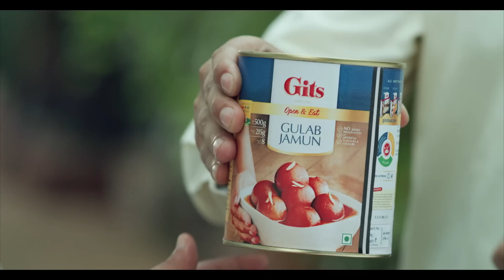World Gulab Jamun Day - 10.10.2020 | Gits Food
Paying tribute to a dessert that captivates all our hearts! Introducing, World Gulab Jamun Day, a 10 on 10 day that captures the true essence of what this sweet treat means to us all. So come join us as we celebrate this special day!